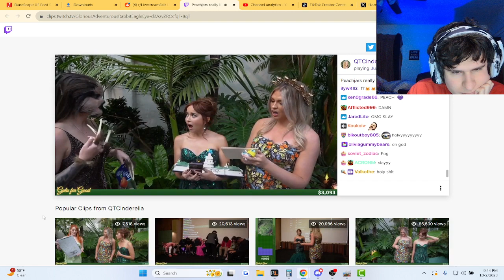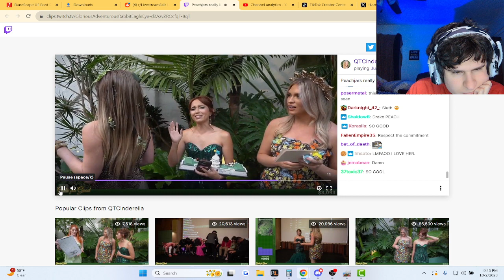It was Glued On.